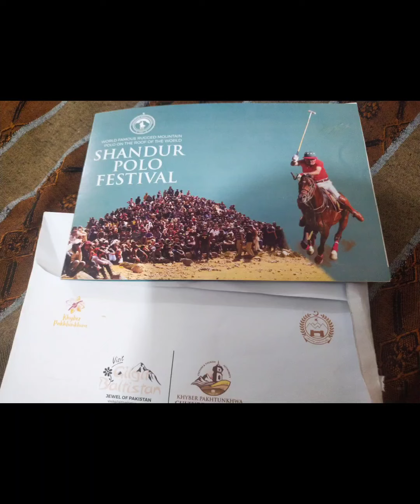shandur Polo Festival 2022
polo ground is the highest Polo ground in the World 3700m at shandur pass, chitral Khyber pakhtunkhwa province , boder with the ghizar rigion gilgith baltistan..
this is the amazing festival playing with two teams chitral team and gilgith baltistan team..
cultural dance.
kalyshi dance
paragliding
Fock music
and so many other things to enjoy..